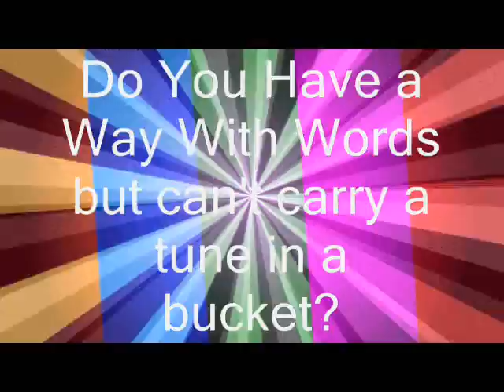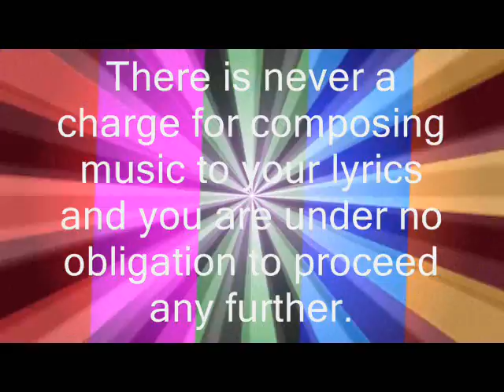Song For A Soul Departed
Richard Melvin Brown (Songsculptor) provides a helping hand to lyricists (with little or no musical ability) in realizing their dreams of becoming a Professional Songwriter. Can you write a GREAT lyric but can't carry a tune in a bucket? If so visit us on the web